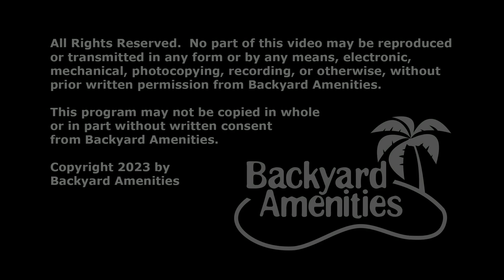Naranjo Pool Design by Backyard Amenities